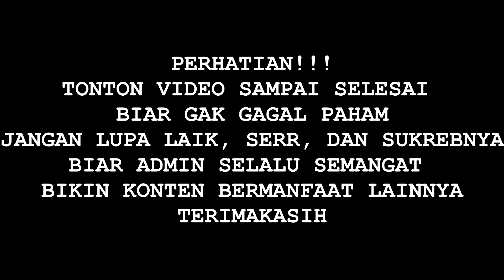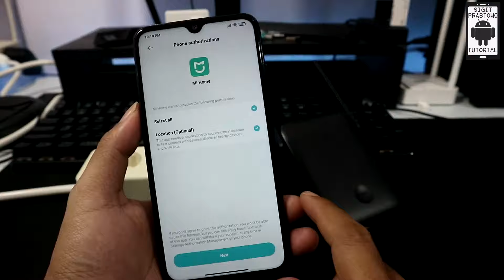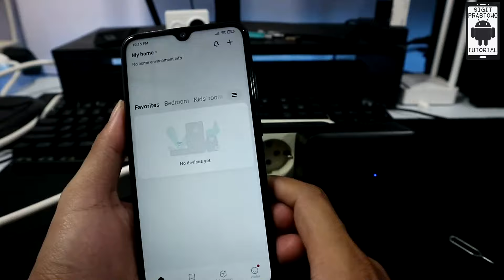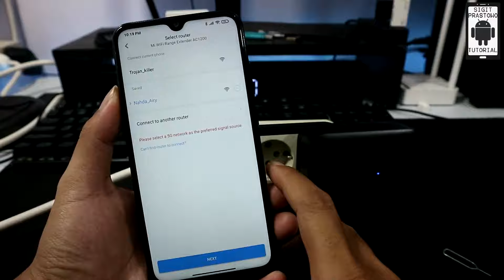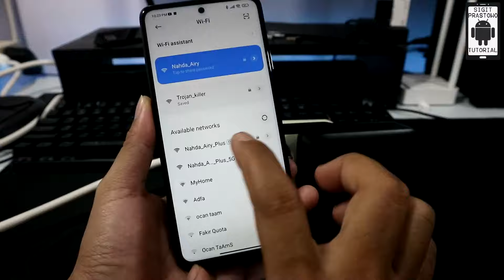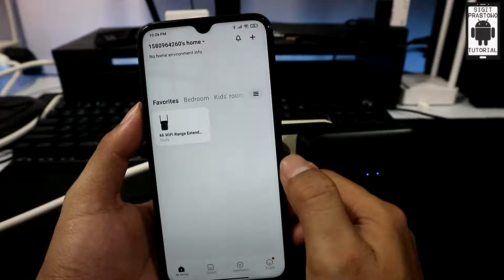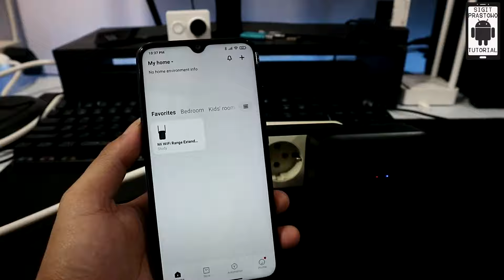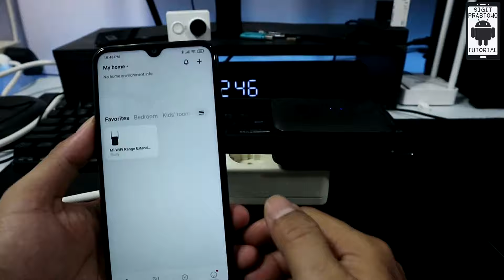Setup Xiaomi Mi Wifi Range Extender AC1200 | Bisa Ganti Nama SSID, Password, Hide SSID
Cara mudah setup Mi Wifi Range Extender AC1200
Setup Mi Wifi Range Extender AC1200
Setup Xiaomi Mi Wifi Range Extender AC1200
Cara menggunakan Xiaomi Mi Wifi Range Extender AC1200
Cara ubah SSID & password Mi Wifi Range Extender AC1200
Cara hide SSID Mi Wifi range Extender AC1200

Xiaomi Mi Wifi Range Extender AC1200
Fitur
1. WiFi berkecepatan tinggi
2. Koneksi yang stabil
3. Pengaturan mudah dengan ponsel Anda
4. Meningkatakan dan mengoptimalkan sinyal Wi-Fi

Spesifikasi
Model : RA75
Standar : IEEE 802.11ac/n/a 5 GHz, IEEE 802.11n/b/g 2,4 GHz
Kecepatan WiFi : 5 GHz : 867 Mbps ( 802.11ac, 2 2 @ 80MHz ) 2,4 GHz : 300 Mbps (802.11n, 2 2 @ 40MHz)
Mode : Mode Range Extender, Mode Access Point
Keamanan Nirkabel : WPA-PSK / WPA2-PSK
Daya Transmisi : 20dBm (2.4GHz) & 23 dBm (5GHz)
RAM : 64MB
Port : 1 10/100 Mbps Ethernet Port
Dimensi : 84x82x165mm
Suhu Pengoperasian : 0-40 °C

Isi Paket Pembelian
Mi WiFi Range Extender x 1
Panduan Pengguna x 1
Kartu Garansi x 1

Link pembelian Mi Wifi Range Extender AC1200 garansi resmi